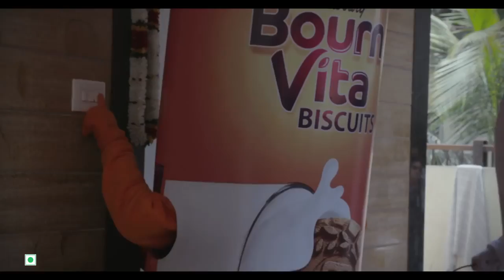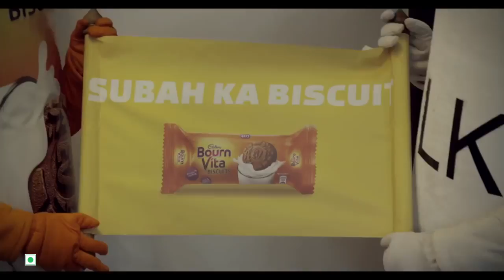An unforgettable morning || Bournvita biscuits